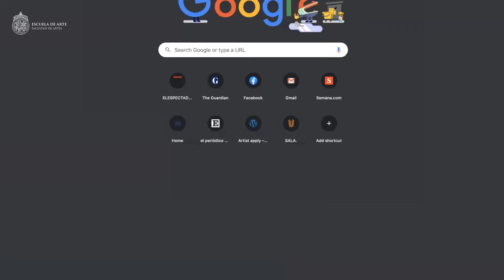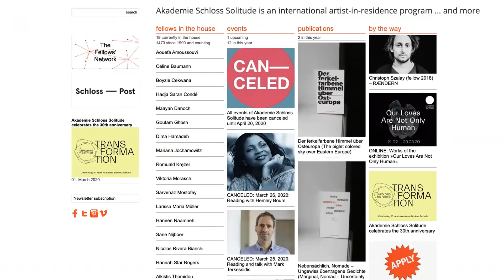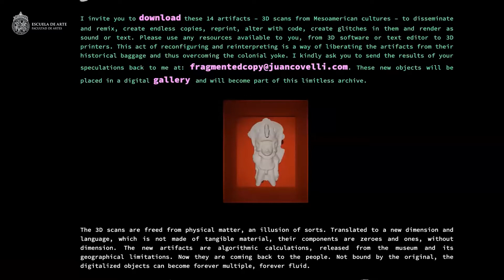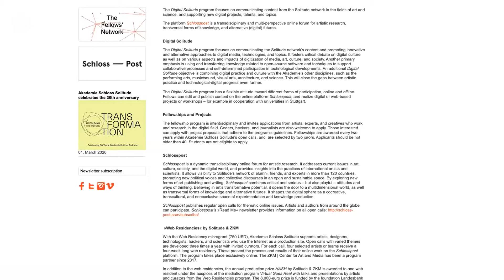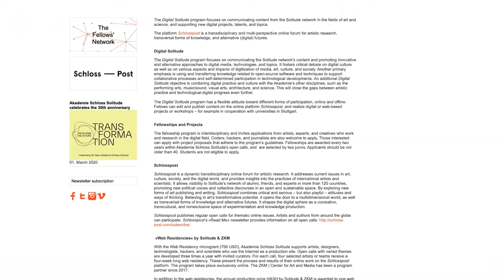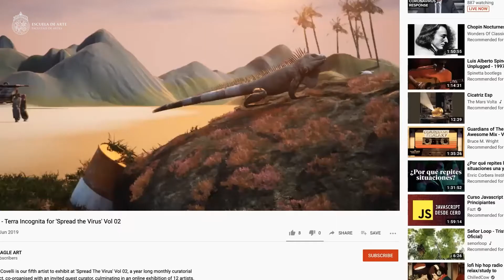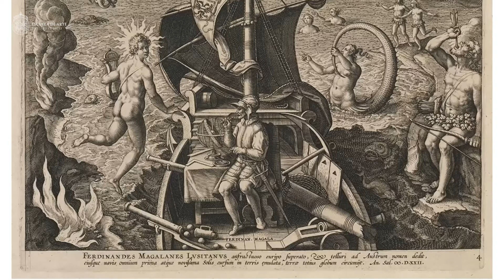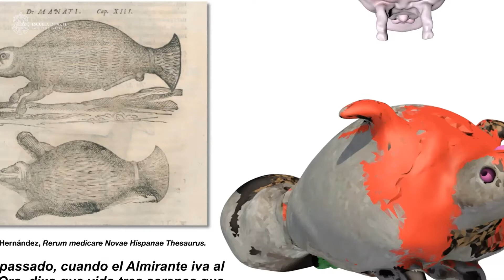Conversatorios virtuales | Juan Covelli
Segunda sesión del ciclo de conversatorios organizado por la Escuela de Arte UC, con el apoyo de la Facultad de Artes UC.